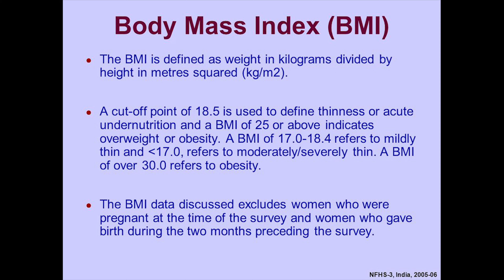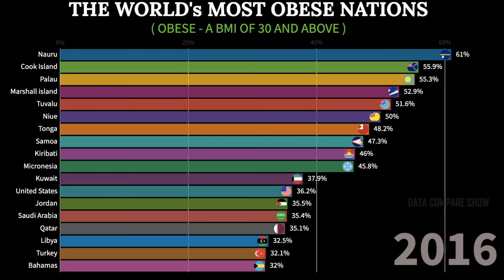The World's Most Obese Nations | Highest Obese Country | DataCompareShow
Data Compare Show presents the ranking of Top Obese Nations in the world.
As our food tradition and lifestyle & workstyle changes day by day, obese percentage increased much more.
As per our probability , our channel increases our viewers IQ by 0.007% every second.

We try to give out more engaging content :)

Note : We don't guarantee the data to be 100% correct. But , we have given full efforts to provide you the most accurate data . We have collected data from many trusted sources.
ABOUT THE CHANNEL :
We make Data Comparison , Probability Comparison & Ranking Videos on different topics. Now we also show videos related to corona virus to create awareness over the audience as much as I can. We can assure you that our channel will improve your IQ's with most efficient and easily understandable data showing model. We try to visualise Complex Data in a very simple way & also Entertaining for the viewers.